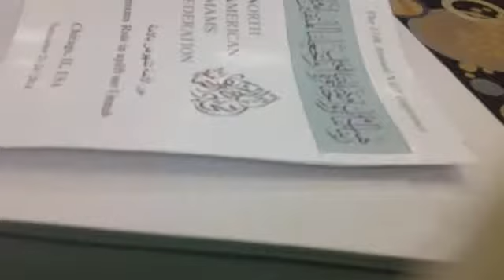Naif conference 2014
Recorded live on my iPad on 11/22/14 at 9:18 AM EST - Captured Live on Ustream